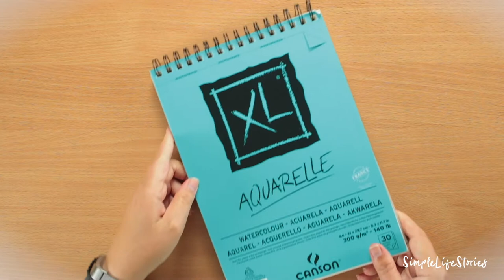Tucan in Watercolor malen für Anfänger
Willst du malen lernen? Dann mal doch mit mir einen Tucan in Watercolor! Die Farben benutze ich
Einen Tucan in Watercolor malen ist dir zu kompliziert? Wenn du dir das Video ansiehst, wirst du schnell erkennen, dass das keine Hexerei ist und selbst als ungeübter Maler wirst du mit dieser Anleitung deinen Tucan hinbekommen!

Folgende Materialien habe ich benutzt:
★ Van Gogh Künstler Aquarellfarbe
★ Canson Skizzen- und Studienblock XL Aquarell
★ Künstler Pinselset